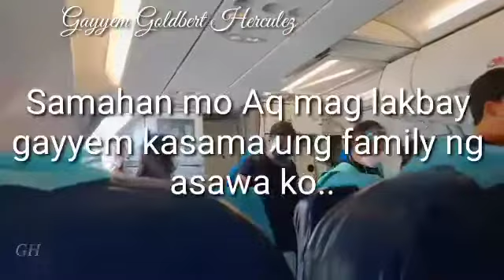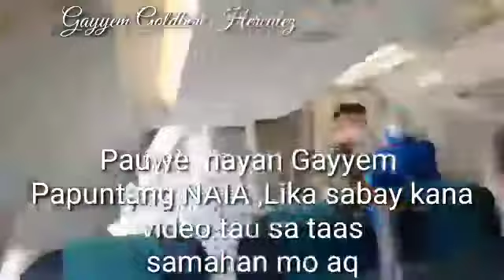Boracay Airport/NAIA Air port/Gayyem Goldbert Herculez/GH